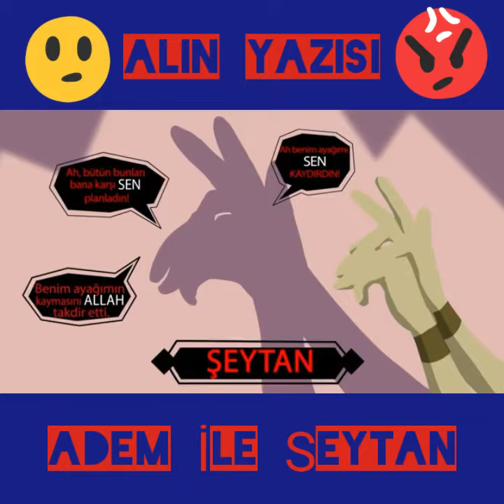ADEM İLE ŞEYTAN OLAYI